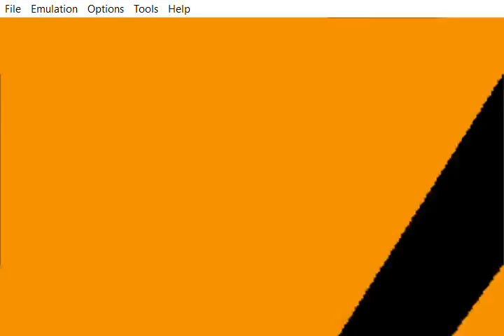Jeffrey Plays: Sonic Advance 2 Part 2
Game by SEGA